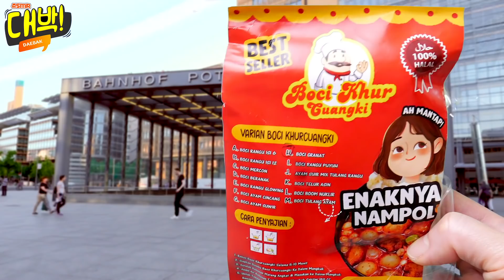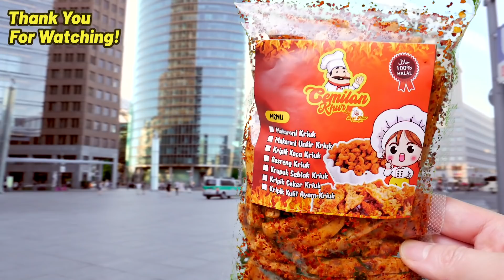ASMR 🍗🔥BAKSO ACI PENTUNG PAHA AYAM, GRANAT ISI AYAM SUWIR, TULANG RANGU | @BOCI KHUR | (Endorse)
🍜Hi DAEBIES!
Selamat datang di channel Daebak ASMR 💁🏻💕
Welcome to Daebak ASMR channel!

🎧Apa arti ASMR? ASMR adalah singkatan dari Autonomous Sensory Meridian Response. Istilah dari sebuah sensasi spontan seseorang yang dipicu oleh suara tertentu. Bagi kebanyakan orang, sensasi merinding yang timbul saat menonton ASMR ini justru bisa membuat tubuh merasa rileks, menyenangkan, bahkan bisa membuat tertidur.

❤️Semoga kalian bisa terhibur dengan video ASMR aku ya. Terima kasih buat kalian semua yang sudah menonton.

💄Lips:
Makeover Powerstay Transferproof Lip no 1 (b01)
🎤Microphone:
Blue Yeti 10th anniversary
🎬Background: